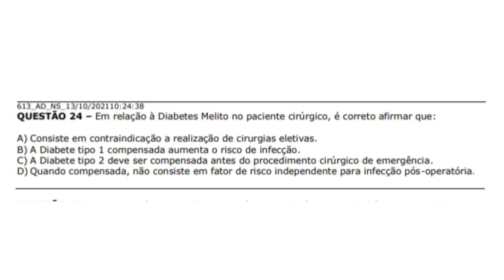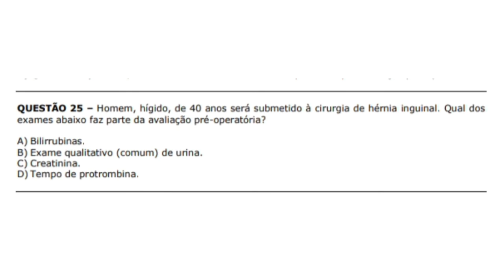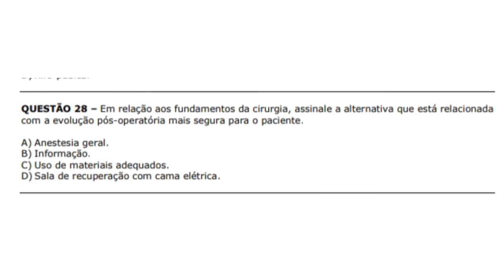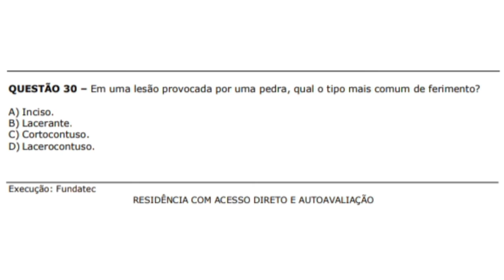Projeto Prova Falada📚 Amrigs 2021🧠Parte 6 | Questões 24, 25, 26, 27, 28, 29 e 30 | Gabarito Oficial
Começamos esse projeto com o objetivo de auxiliar os estudos dos acadêmicos de medicina, portadores de algum grau de deficiência visual. Grande abraço!!!

Parte 6 - Questões 24, 25, 26, 27, 28, 29 e 30.